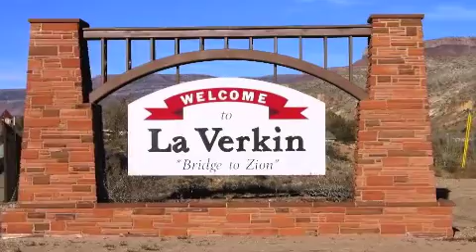set me free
Set me free by the La Verkings